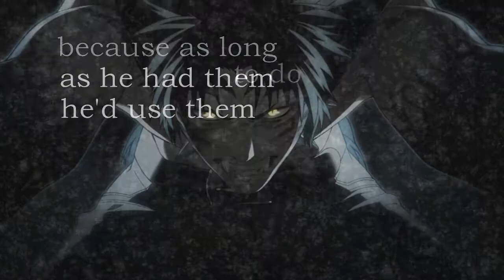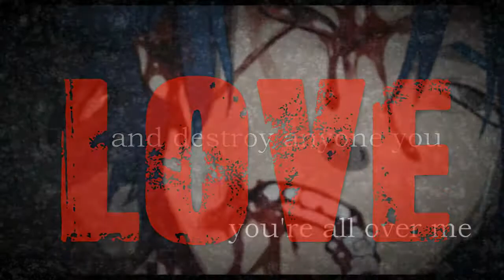{DMMD:RenAo} Dog Teeth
eeyyy i'm still doing videos. This time it's a DMMD thing i did a while back but didn't feel like finishing so here's this i lost inspiration half way through but managed to push through. Still trying to get into the swing of things with life and wanting to animate and edit videos. Plus it seems like my self motivation can only take me so far. I got somethings in the works and who knows if they'll ever get finished. I'm pondering on whether or not to make a remake of the Lullabye Bye video to see my progress it'll probably take a long while for that to happen. I got vents and things i want to get out beforehand. So bye bye for now on and enjoy.
Song: Dog Teeth Nicole Dollanganger
Anime: Dramatical Murder
Programs Used: Macromedia Flash 8 (barely though), Vegas Pro 12